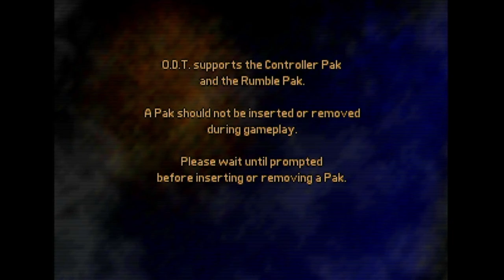O.D.T. - Nintendo 64 - Intro & Title Screen